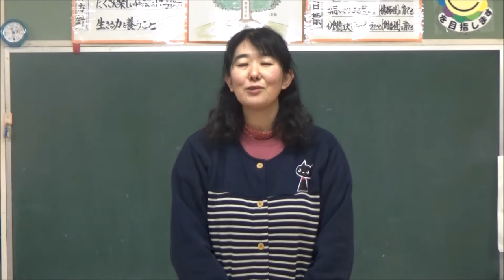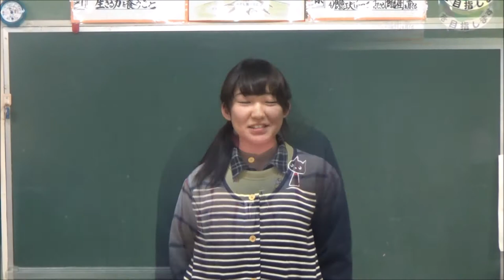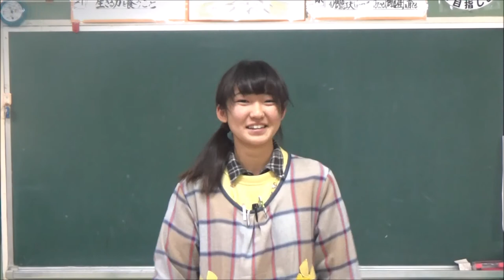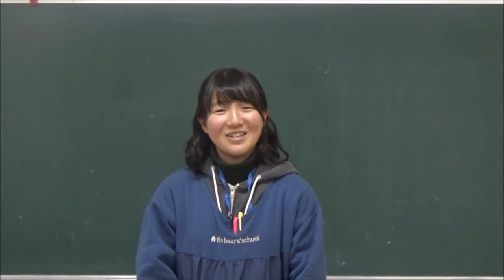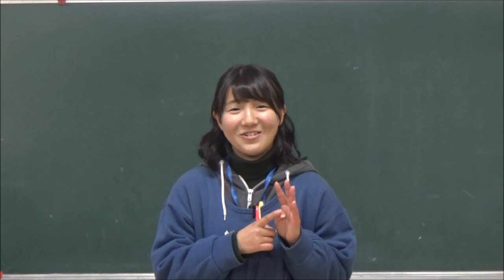笠間 友部 ともべ幼稚園 子育て情報「今週のHappyPoint」